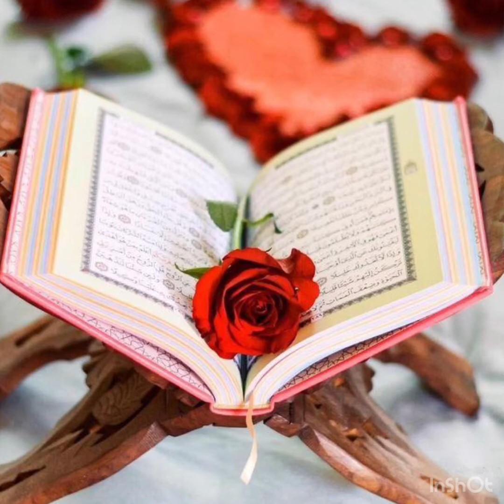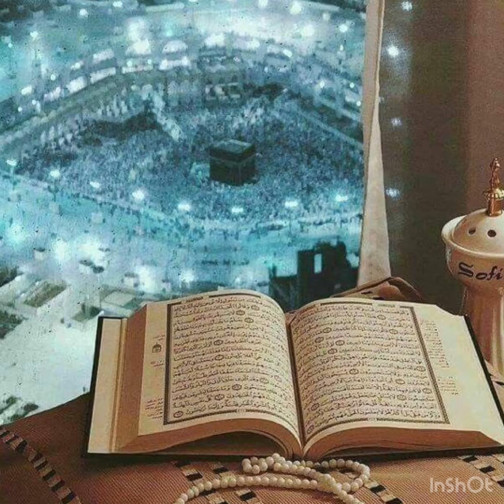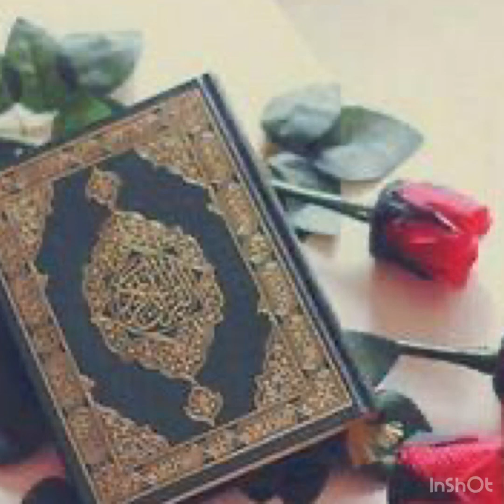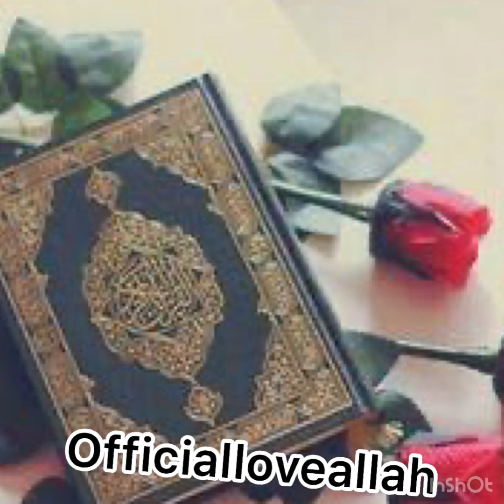قرآنكريم با ترجمه درى فارسى جزءبيست و چهارم 24قارى بركت الله سليم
Thank you for watching Hope you brother and sister enjoyed the all my Islam videos if you enjoyed don't forget to share and Don't forget to subscribe to my channel for !more videos.

‎براي ديدن و شنيدن بهترين ويديوهاي اسلامي و  زيباترين صوت هاي قرآنكريم و معلومات هاي ديني صفحه يوتوپ مارا SUBSCRIBE كنيد ويديوهاي مارا لايك نمايد وبخاطر اجر آخرت خود شير نمايد جزاکم الله خیرا